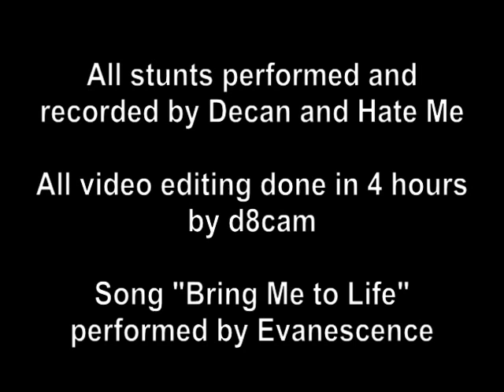Decans Auto Stunt Reel